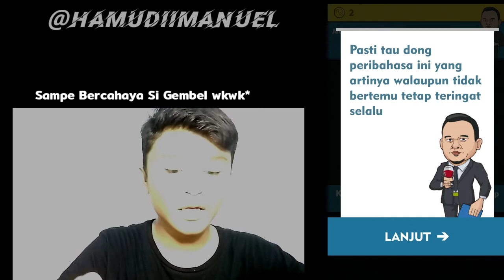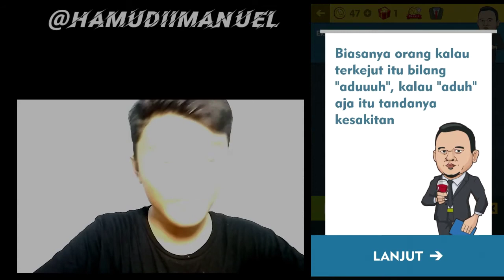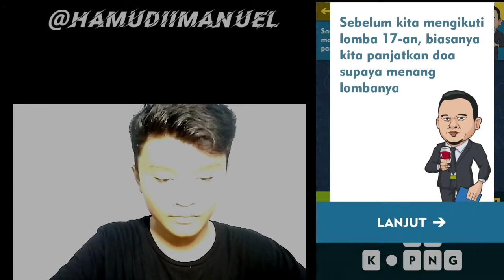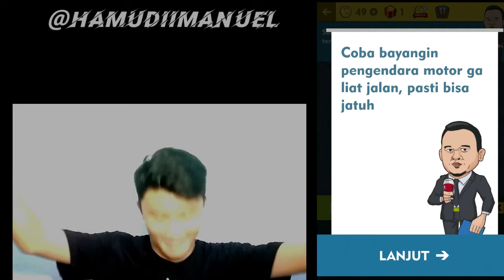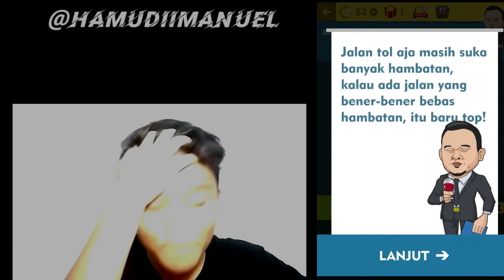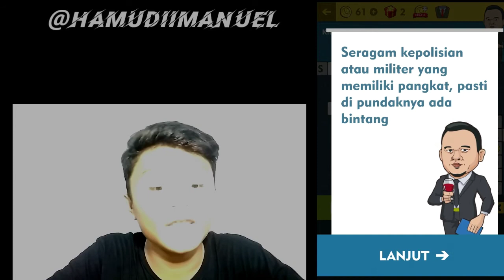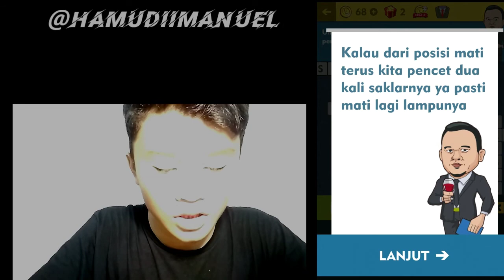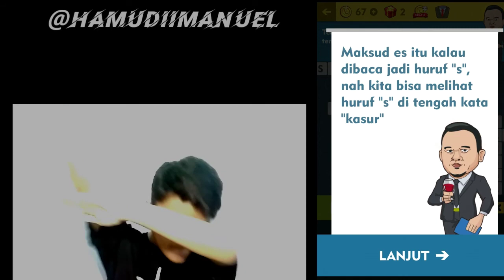LUCU TAPI BIKIN EMOSI - WIB (Waktu Indonesia Bercanda) Part 1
Dasar cak lontong memang bikin game ga ada yg bener tapi gpp ini hanya sekedar hiburan ya guys jadi jangan ke bawa emosi juga wkkwkw

Ok                    Terimakasih                     Semua
Bye                                                                   Bye